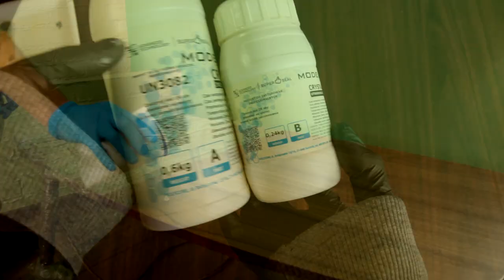DIY Epoxy Resin Surfboard Table 🌊 Multi-layer Realistic Ocean Coffee table! 🌊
Seascape coffee table.🌊 ☕ walnut, 180 x 60 x 40 cm high.
5 layers of transparent resin. Solid walnut legs.
Stolik kawowy, orzech, 180x59 x 40 cm wys.
5 Warstw transparentnej żywicy.Nogi z litego orzecha włoskiego.
1.Luxery -Causmic
2.Soul_Searching - Causmic
3.The High Line - Causmic